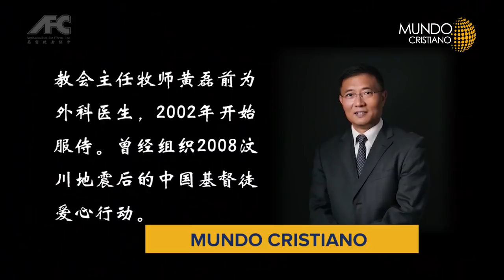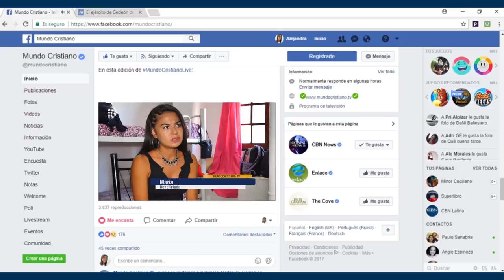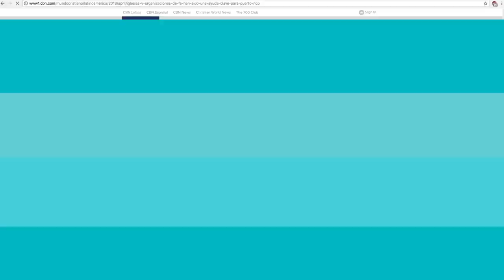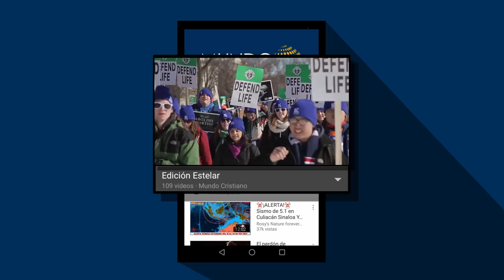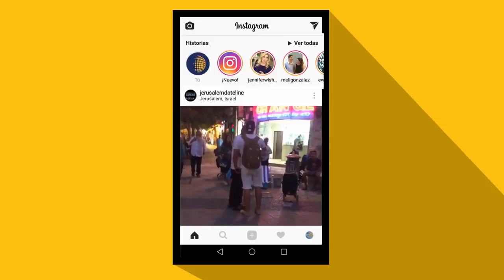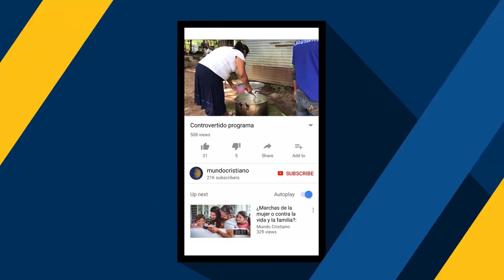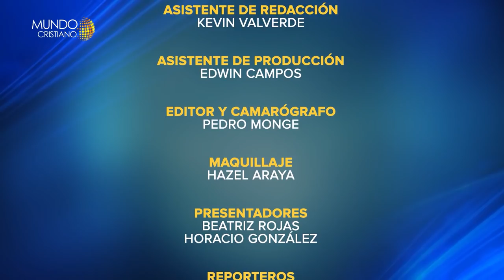Iglesia cristiana contra el coronavirus. Incendio en orfanato en Haití mata 15 niños